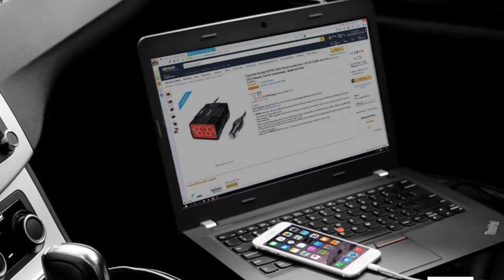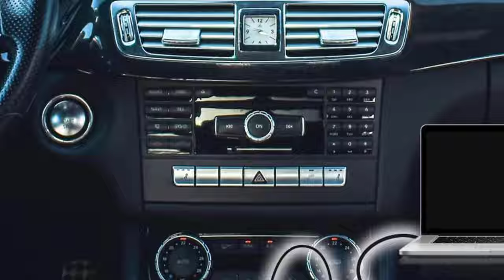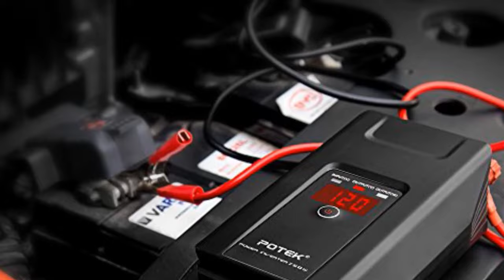Top 10 Best Car Power Inverters Review In 2024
Best Car Power Inverters featured in this video:

1 . BESTEK 300W Car Power Inverter
2 . FOVAL 150W Car Power Inverter
3 . BMK 200W Car Power Inverter
4 . Energizer 500W Car Power Inverter
5 . Ampeak 1100W Car Power Inverter
6 . Ampeak 400W Car Power Inverter
7 . Maxpart 1000W Car Power Inverter
8 . Kinverch 500W Car Power Inverter
9 . POTEK 500W Car Power Inverter
10 . Soyond 500W Car Power Inverter

To narrow down your search effort, we have researched the market on Car Power Inverters. We already spent hours analyzing these top 5 Car Power Inverters to ensure you're worth buying. They all come with excellent features with a great price range.

All the products of our list were chosen based on their customer reviews, rating, manufacturer reputation, features and specifications, usability, durability, and all other essential factors to consider.
This video on the Car Power Inverters reviews in 2024 will add value for the money. So keep watching till the end and select the suited one for you.